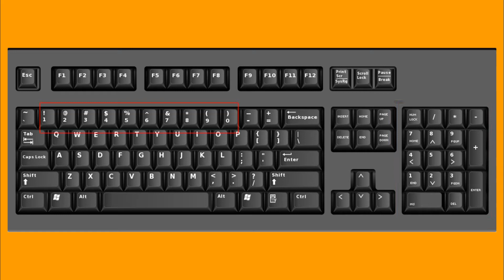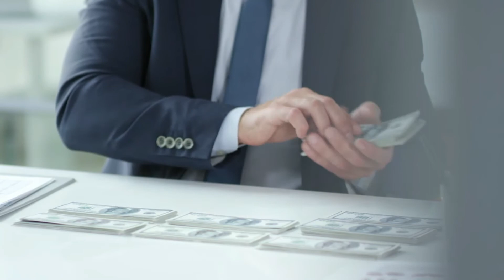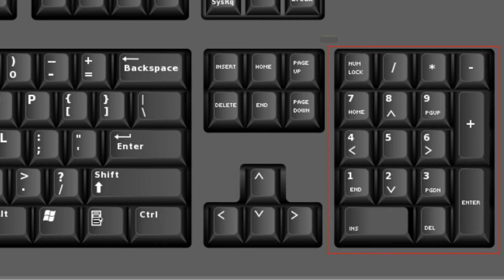কম্পিউটার কিবোর্ডে নাম্বার কি গুলো দুইবার দেয়া থাকে কেন? | How Many Number Keys on Keyboard?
খেয়াল করেছেন নিশ্চয়ই, কম্পিউটার কিবোর্ডে কিছু কি দুইবার করে দেয়া থাকে। তেমনি একটি হল Numeric Key। এই কি গুলো দুইবার দেয়ার কারণ কি? সেটাই আলোচনা করা হয়েছে এই ভিডিওতে। ধন্যবাদ

কম্পিউটার কি বোর্ড পরিচিতি
কম্পিউটার কিবোর্ড বাংলা টাইপিং
কি বোর্ড কমান্ড
find কমান্ড থাকে কোন মেনুতে?
মাউস এর কাজ কি
Avro keyboard মোড পরিবর্তন করতে কী চাপতে হবে
মাউস কি কীবোর্ড এর কোন বাটনের কি কাজ
কিবোর্ড এর ছবি  কীবোর্ড এর কোন বাটনের কি কাজ
কিবোর্ড ধরার নিয়ম
কি বোর্ডের ছবি
কার্সর এর কাজ কি
Ms word এর কোন মেনুতে mail merge থাকে
কিবোর্ড শটকার্ট
ফোল্ডার তৈরি করার সঠিক পদ্ধতি কোনটি?
ফাংশন কি এর ব্যবহার
কম্পিউটার শর্টকাট pdf
কি বোর্ড ব্যবহার
সহজ উপায়ে বিজয় বাংলা টাইপিং
বাংলা কিবোর্ড পরিচিতি
কম্পিউটারের বিভিন্ন ফাংশনের কাজ
কী বোর্ড শর্টকার্ট
কম্পিউটারের বাংলা কিবোর্ড
ইংরেজি কীবোর্ড
টাইপ করার নিয়ম
কম্পিউটার কিবোর্ড এর ছবি
how many number keys on keyboard

কীবোর্ড কিভাবে কাজ করে
বাংলা কী বোড
কীবোর্ড এর কোন বাটনের কি কাজ
কীবোর্ড ছবি
মাউস কি
কি বোর্ডের শর্টকাট কমান্ড
কীবোর্ড শর্টকাট pdf
কীবোর্ড টাইপিং
মাউস কি
কম্পিউটার কীবোর্ড এর ব্যবহার
how many alphabet keys in keyboard
how many special keys in keyboard
numeric typing in keyboard
how many types of keys in keyboard
বিজয় কী-বোর্ড পরিচিতি ও ব্যবহার
কিবোর্ড এর ছবি
কীবোর্ডের ছবি
কার্সর কি
কী বোর্ড শর্টকার্ট
কম্পিউটার শর্টকাট pdf
কম্পিউটারের বাংলা কিবোর্ড
কি বোর্ড কমান্ড
Esc এর কাজ কি
কিবোর্ড এর ছবি
কীবোর্ড টাইপিং
কীবোর্ড ডাউনলোড
কীবোর্ড আবিষ্কার করেন কে
কম্পিউটার বন্ধ করার শর্টকাট
বাংলা কিবোর্ডের ইতিহাস
Computer keybord
types of computer keyboard
parts of computer keyboard
computer keyboard keys and their functions
computer keyboard shortcuts
computer keyboard letters
how to use computer keyboard
computer mouse
keyboard on-screen